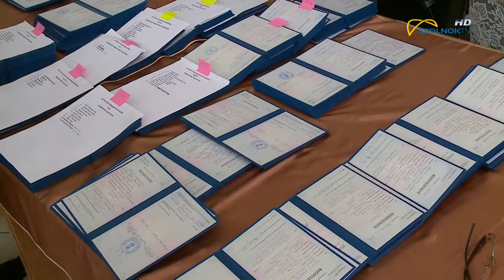Szakmai bizonyítványok átadása 2018.06.29.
5 tagintézmény, 600 tanuló, 46 szakma. A Szolnoki Szolgáltatási Szakképzési Centrum 2017/2018-as tanévben sikeres szakmai vizsgát tett diákjai részére átadták a szakmai bizonyítványokat tegnap délután.